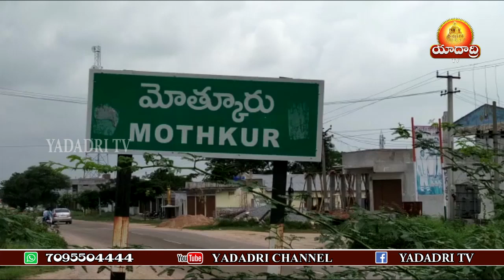రైతుల ఆందోళన || యాదాద్రి భువనగిరి జిల్లా మోత్కూర్ || Yadadri Tv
యాదాద్రి భువనగిరి జిల్లా మోత్కూర్ మండలం అనాజీపురం గ్రామంలోని CCI కొనుగోలు కేంద్రంలో రైతులు తెచ్చిన పత్తిని  కొనుగోలు చేయడం లేదని రైతులు CCI కేంద్రం ముందు ఆందోళన చేశారు
Follow Us on: